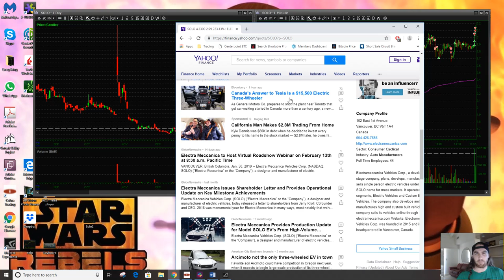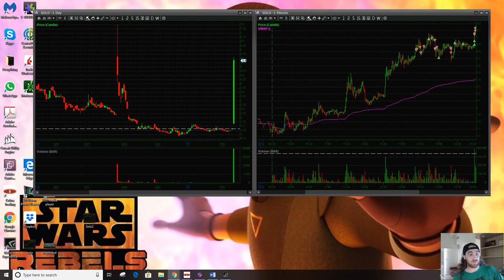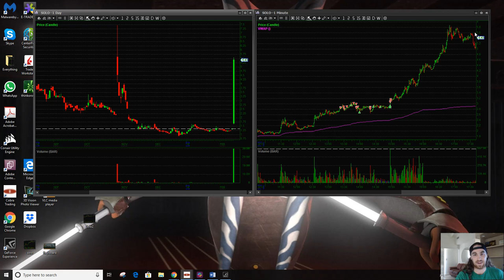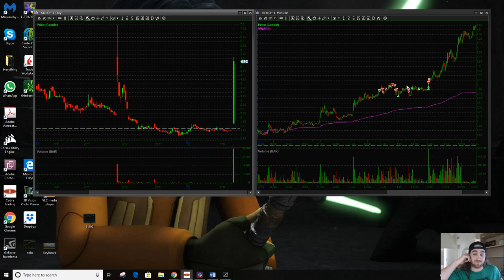SOLO, A Short Squeeze Story | AlohaTrader | 2/13/2019